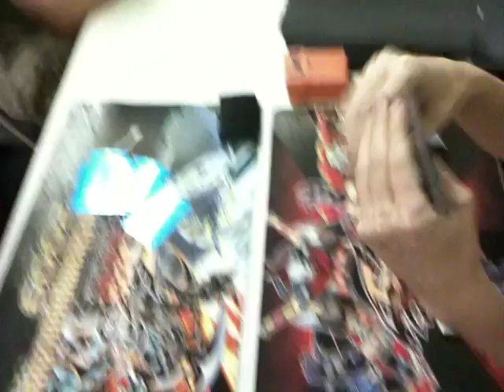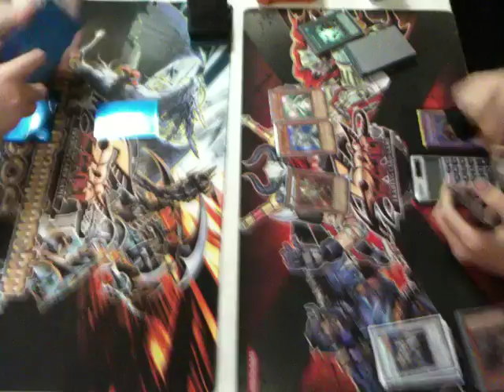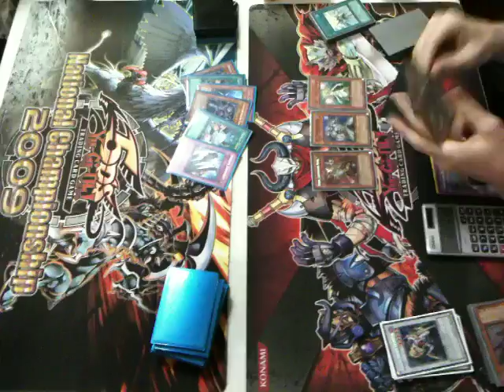Zero vs Lightsworn g1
This a Duel between Me and Travois.  He finish 1st at Orlando regional and a member of team KnockUout.